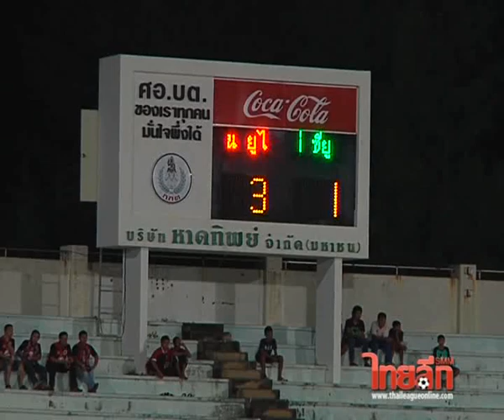วัวชน 2-2 บีบีซียู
TPL 7 เม.ย.55